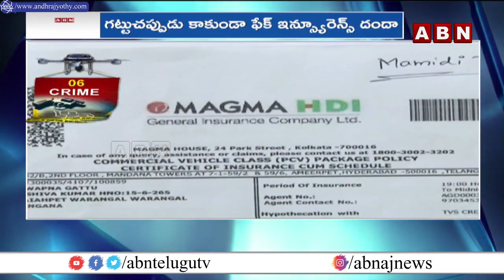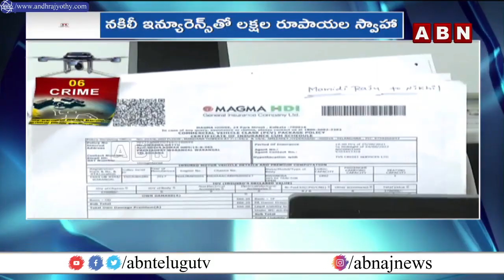Crime: Police Raids On Fake Insurance Business, Case Filed || ABN Telugu